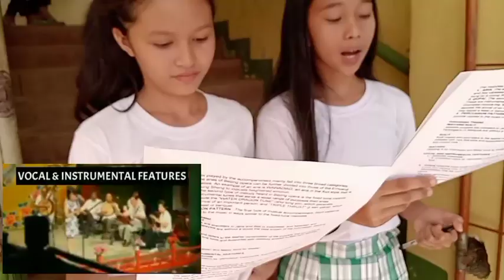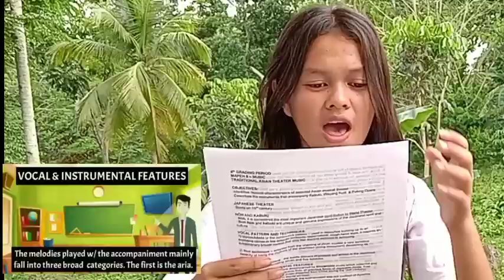Tungawan SINHS, Traditional Asian Theater Music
Team Ocang of g8 Narra